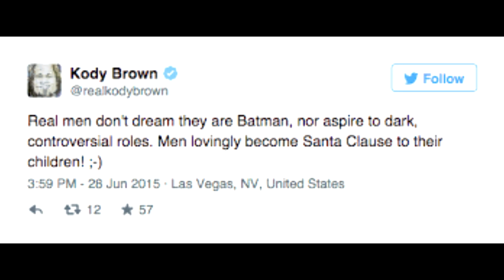Sister Wives Meri Brown's Catfish Voicemails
Is she a victim or not?  Find out for yourself. These are just a few of the over 200 voicemails saved by "Sam" during Meri's catfishing scandal.

Humor, entertainment, education, reviews, and enlightenment...all in one channel.
This channel is about things that make me laugh or amuse me, like dogs, especially Yorkies, animals, wildlife, and drunk people.  These videos are about things that I am interested in like food, music, comedy, and the ukulele and banjolele.

MY SETUP:
CAMERA
Canon EOS 200D (Rebel SL2) 18-55MM DC III Lens Kit (Black) with Canon EF 75-300MM Lens Professional Accessory Bundle Package

LIGHTS & LIGHTING ACCESSORIES
LimoStudio LED Ring Light 18-inch
LED Camera Light/Camcorder Video Light Panel, SAMTIAN 160
Neewer 2.6M x 3M/8.5ft x 10ft Background Support System and 800W 5500K Umbrellas Softbox Continuous Lighting Kit
Lightdow 12 x 12 Inch (30 x 30 cm) White Balance Grey Card
Round 24-inch 5-in-1 Collapsible Multi Disc Light Reflector

MICROPHONES & ACCESSORIES
Rode VideoMic NTG
Bestshoot Condenser Interview Microphone Shotgun Mic
Comica CVM-MF2 Outdoor Microphone Furry Windscreen Muff
Comica CVM-V30 LITE Video Microphone Super-Cardioid Condenser
Movo Smartphone Video Rig with Shotgun Microphone, Grip Handle, Wrist Strap

LENSES
Canon EF 50mm f/1.8 STM Lens
Canon EF-S 24mm f/2.8 STM Lens

TRIPODS/MONOPODS & TRIPOD ACCESSORIES
JOBY GorillaPod 1K Kit
SAMTIAN Camera Tripod 58 Inches
Nianyiso Camera Tripod/Monopod
Acuvar Tablet Tripod Mount (Universal)
Mpow Selfie Stick Tripod
Table Top Tripod w/ Phone Mount

MISCELLANEOUS ACCESSORIES
Micro Center 64GB SD Card Class 10 SDXC Flash Memory Card (2 Pack)
Seagate Backup Plus Slim 2TB Portable Hard Drive External USB 3.0
LINCO Lincostore Zenith Photography Boom Arm 83" with Sandbag

My book: The Heart of Happiness